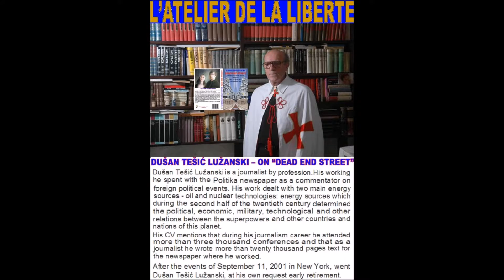PROLOGUE - Dead End Street - By Slobodan Radojev Mitrich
Dead End Street
By Slobodan Radojev Mitrich

PROLOGUE

Today is a day like any other; Java Street is as usual full of passers-by, yet there is something else going on. All shop entrances on both sides of the Street are decorated with garlands of different flowers. The shopkeepers dressed in festive clothes are standing as straight as candles in front of their stores. From Java Square, on the left side until the tunnel, thousands of fragrant roses are spread out on the pavement. A young Moroccan dressed in royal Islamic clothing, like a figure from the fairy tale Thousand and One Night, surrounded by handsome fellow countrymen acting as his bodyguard, strides slowly over the flower-strewn steps of Java Square to the tunnel. The shopkeepers bow low before him. Approaching him one by one they kneel on the pavement, kiss his hand, and then anxiously, as if they fear it is not enough, they grip rolls of European banknotes in the same hand.
The Prince of Death deftly hands the gift to one of his companions, bows to the giver, who humbly goes to the side, and calmly walks on.
In front of a laundry mat with the number 51 stands a fairly large Arab. His beard reaches almost to his waist. When the Prince of Death reaches his shop, a plain-looking Arab - he looks like he accidentally ended up here - comes between the Prince and the bearded Arab.
One of the companions of the Prince of Death - built like the mythological God Atlas - grabs the unfortunate passerby and throws him like a rag doll to the side. The unfortunate man folds like a ripe pumpkin against the wall of the shop and after gathering himself goes, constantly excusing himself, away in direction of Java Square.
The bearded Arab bows to the ground. First he kisses the feet of the Prince of Death, and slowly getting up, gently takes the hand of the Prince, kisses it and fills it with a big bundle of bank notes..

DEAD END STREET - ЋОРАВИ СОКАК - DOODLOPENDE WEG – ЋОРАВИ СОКАК

DOODLOPENDE WEG  BY SLOBODAN RADOJEV MITRIĆ